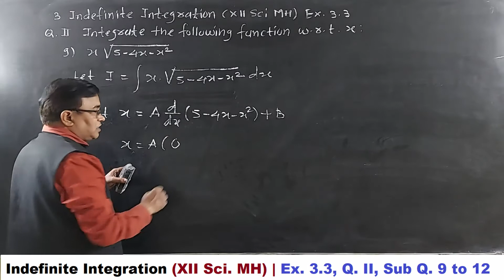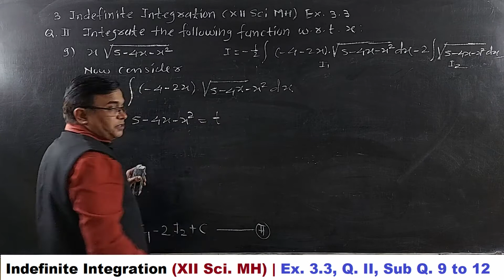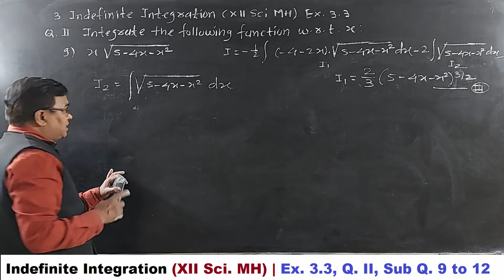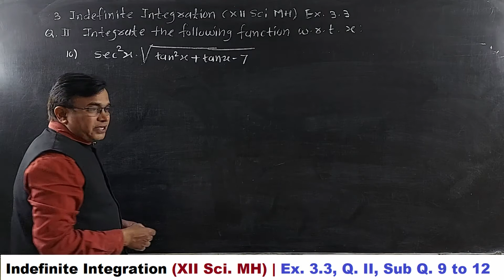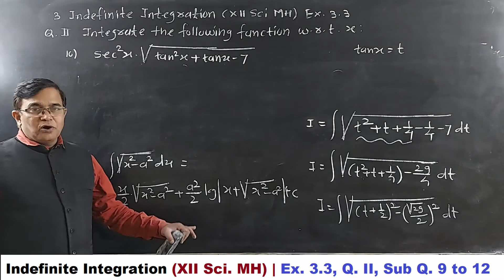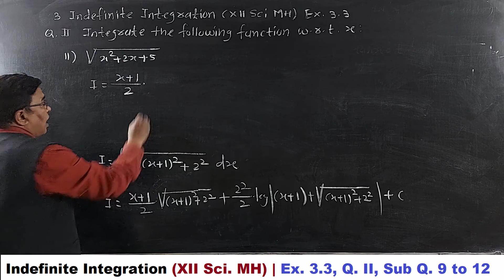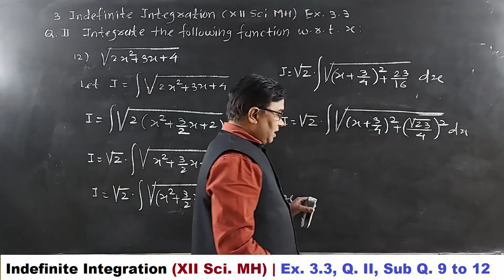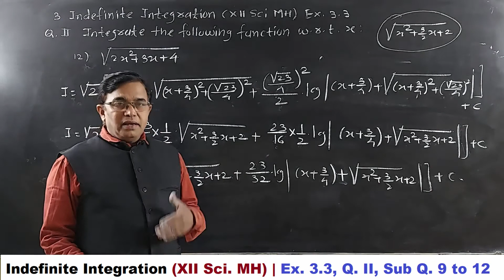Indefinite Integration | L - 24 | Ex. 3.3, Q. II | 12th Sci. MH | By Prof Tanaji Chavan.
Indefinite Integration  | Part - 24  |   Ex. 3.3,  Q. II, Sub Q. 9 to 12  |  12th Science New Syllabus 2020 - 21  |  Maharashtra State  Board  |  By Prof Tanaji Chavan.

This video is useful for preparation of Maharashtra state board exam.